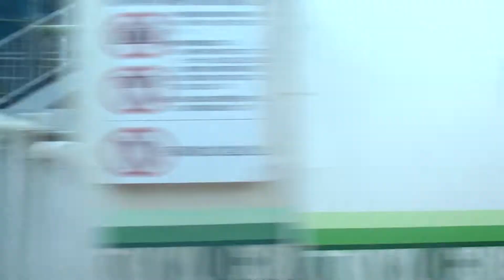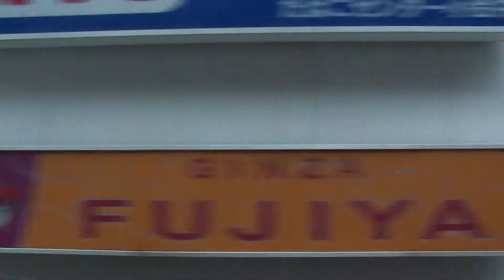【HD】地上ホームの時の渋谷～中目黒の車窓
2013年3月13日撮影
東急東横線と東京メトロ副都心線が直通運転を開始することによって、9000系と1000系が東横線から引退するので撮影しに行きました
また、東急東横線と東京メトロ日比谷線との直通運転も終了するので、03系が東横線を走行する姿も撮影しました